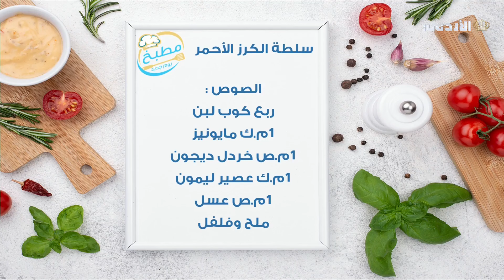مطبخ يوم جديد || سلطة الكرز الاحمر 🍒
صفحة برنامج يوم جديد على الفيسبوك